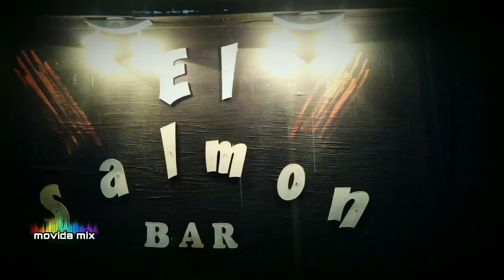NOCHE MAR DEL PLATA - EL SALMON